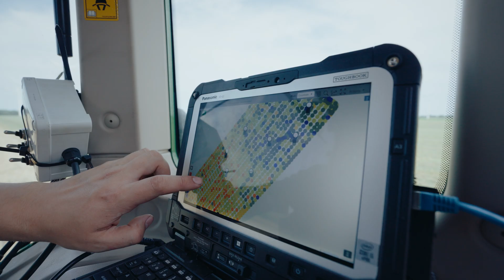InterraScan – Böden besser verstehen | Syngenta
Wirklich präzises und effizientes Teilflächenmanagement ist komplex. Viele moderne Maschinen sind bereits zu mehr Auflösung im Stande, als herkömmliche Karten leisten können. Dabei hilft die neueste Innovation – InterraScan erweckt das volle Potenzial ihrer teilflächenspezifischen
Applikation von Betriebsmitteln.

Ab 2025 bietet Syngenta diesen innovativen Service auch in Deutschland an!